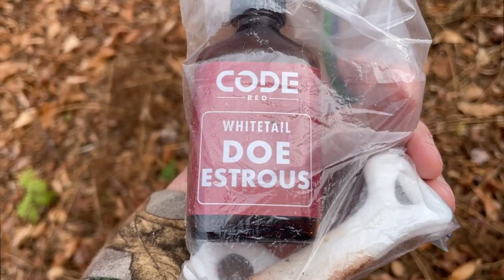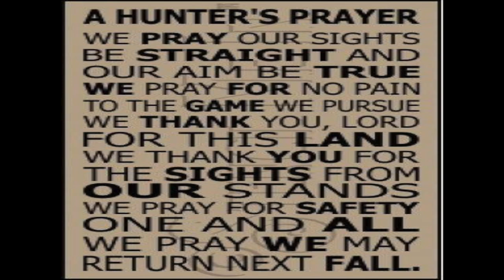Mid Deer Season 2022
In this video, I do some more long-range hunting in my truck as well as some close-range hunting. As many hunters know it gets a little frustrating at times hunting and not seeing anything. I am no exception to that. Once the temperature starts to drop into the 20's I spend more time in my truck. I can not feel my feet and I need to keep them warm so that and once the snow hits the ground it is a lot harder for me to walk with my crutches. I also start hunting a new spot or two. Thank you again so much for watching. Keep the faith fellow hunters. God Bless and Good Hunting! Maine North Woods Hunter.